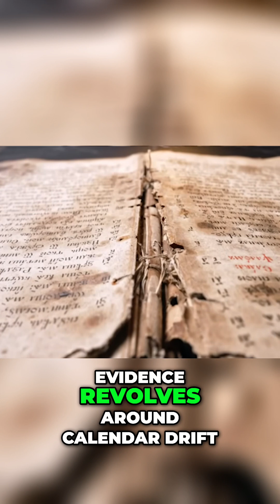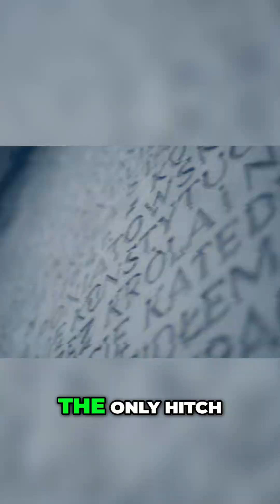Calendar Glitches: Did 3 Years Vanish?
The Julian calendar miscalculated the solar year, drifting out of sync with seasons. Illig argues that 3 days are missing, proving timeline padding. But astronomers' data contradicts him. The universe isn't a fan of fraud.